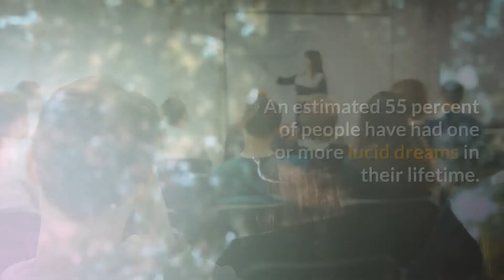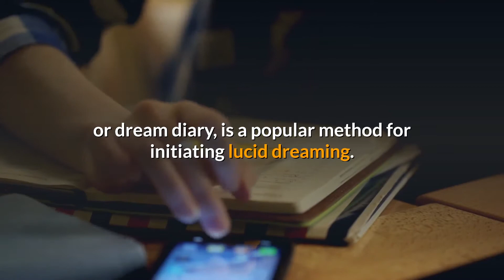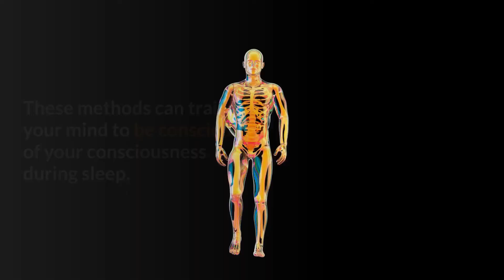WHAT IS LUCID DREAMING and How To Do It 🔑 3 Tips for Beginners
Let's review what is lucid dreaming and how everyone can do it. We also gonna share a couple of tips on how you can try the lucid dreaming.

We are very passionate about self-development and ways to achieve higher things through the law of manifestation, meditation etc.
On this channel, you will find different content related to relaxation, manifestation, different frequency beats.
Binaural Beats, meditation music, sleep music etc.
Join the journey with us!

These binaural beats can be used for neural entrainment. Different frequency oscillations have different physical and psychological effects on the listener.